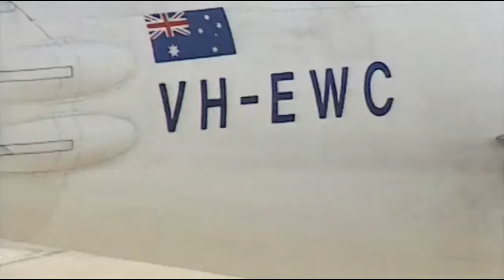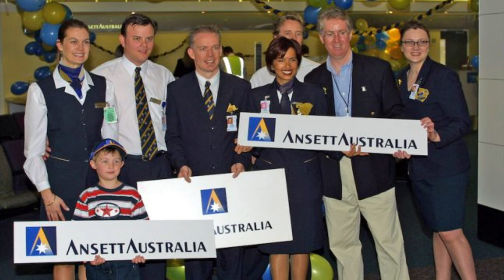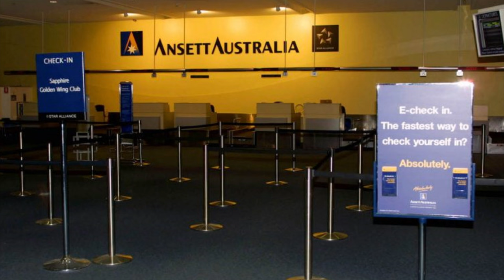Australian Remnant - Ansett's unprecedented undoing (Part 2)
It's taken 2 months, but finally, here is a comprehensive breakdown of the final moments of a once powerful Australian airline. As always, I'd love to hear amendments, additions and discussions in the comments. Enjoy!

LINKS